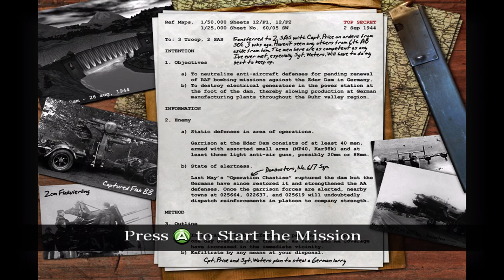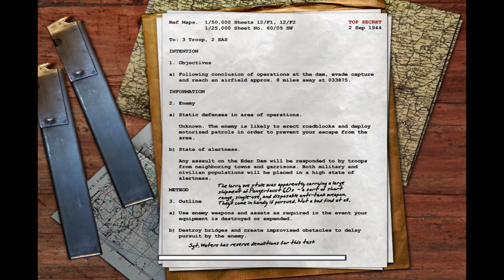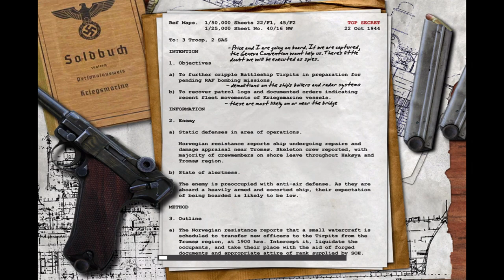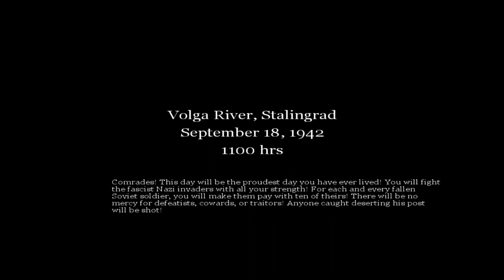CALL OF DUTY CLASSIC WALKTHROUGH PART 5 | THE EDER DAM & BATTLESHIP TIRPITZ | XBOX 360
This is the fifth part of my no commentary walkthrough of Call of Duty Classic for the Xbox 360. This includes the levels The Eder Dam, Eder Dam Getaway, Airfield Escape, Battleship Tirpitz & the beginning of the mission Stalingrad.

00:00 The Eder Dam
18:42 Eder Dam Getaway
22:36 Airfield Escape
26:05 Battleship Tirpitz
39:02 Stalingrad Briefing & Intro

CALL OF DUTY CLASSIC WALKTHROUGH PART 5 | THE EDER DAM & BATTESHIP TIRPITZ | XBOX 360 (NO COMMENTARY GAMING)

Call of Duty is a 2003 first-person shooter game developed by Infinity Ward and published by Activision. It is the first ever Installment in the Call of Duty franchise, released on October 29, 2003, for Microsoft Windows. The game simulates infantry and combined arms warfare of World War II using a modified version of the id Tech 3 engine. Much of its theme and gameplay is similar to the Medal of Honor series; however, Call of Duty showcases multiple viewpoints staged in the American, British, and Soviet theaters of World War II.

In September 2004, an expansion pack called Call of Duty: United Offensive, which was produced by Activision and developed by Gray Matter Studios and Pi Studios, was released. At the same time the N-Gage Version got an Arena Pack with 3 new Levels. An enhanced port of Call of Duty for the PlayStation 3 and Xbox 360, titled Call of Duty Classic, developed by Aspyr, was released worldwide in November 2009 with the release of Call of Duty: Modern Warfare 2, being available via redemption codes included with the "Hardened" and "Prestige" editions of the game.